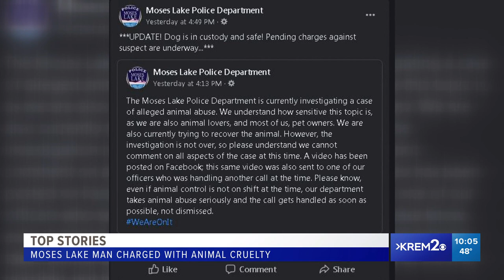KREM 2 news at 10 P.M. on Monday October 19, 2020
Top headlines from around the Inland Northwest.